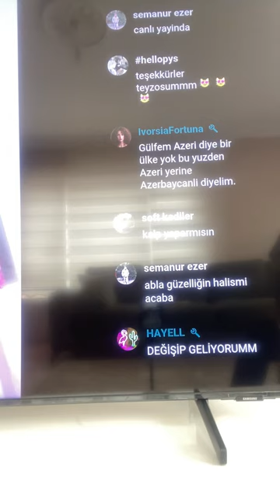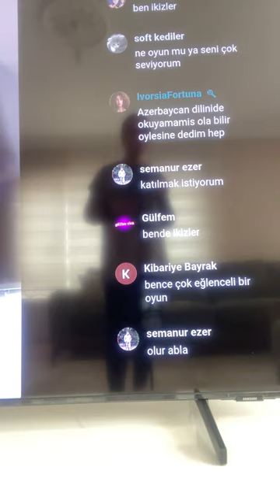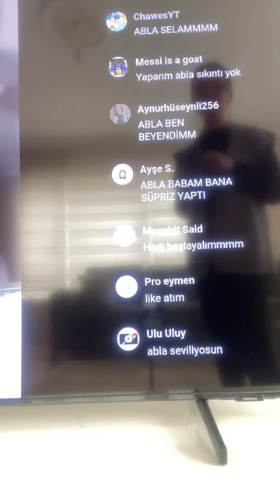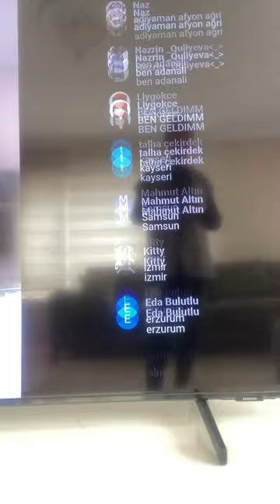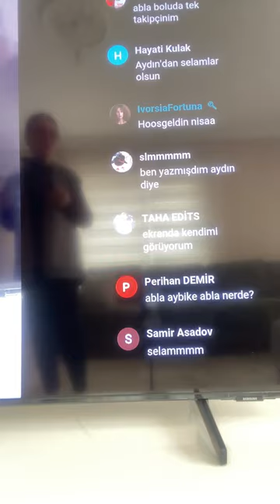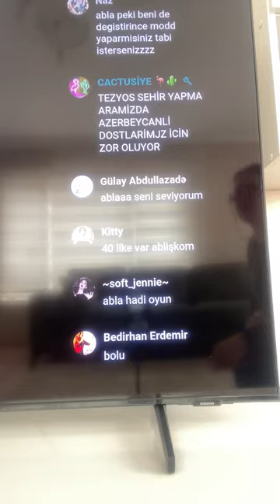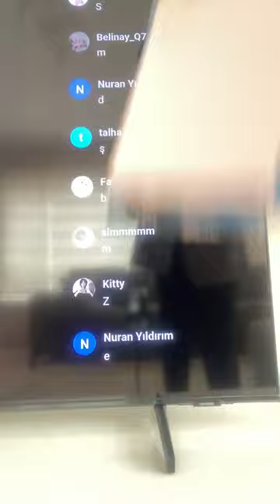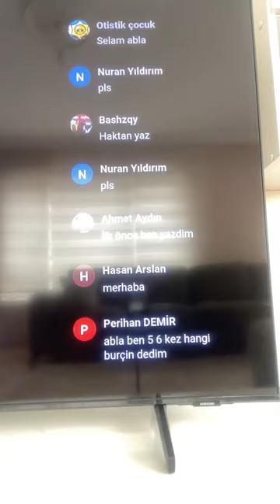Herkese iyi günler ❤️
Herkese merhaba, ben Serpil. Ankara’da yaşıyorum. Anılarımı ölümsüzleştirmek ve tekrar tekrar izleyip hatırlamak adına kanalıma içerik üretiyorum. Hayatıma dair günlük çekimler yapmaktayım. Kanalımda bol bol sohbet, temizlik, yemek tarifleri ve geziler göreceksiniz. ❤️